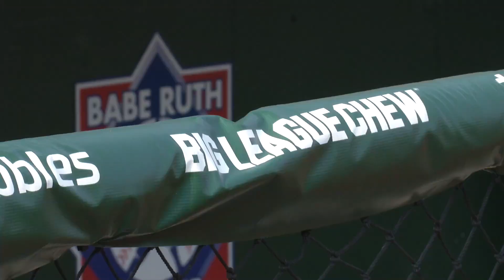2014 Cal Ripken World Series: Big League Chew World Record!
On Friday, August 8 at The Ripken Experience Aberdeen Powered by  Under Armour, Big League Chew joined forces with Ripken Baseball to break a GUINNESS WORLD RECORDS record for the most people blowing a bubble gum bubble simultaneously.